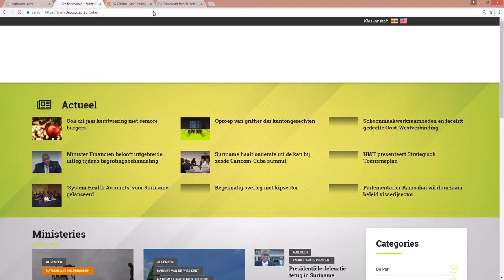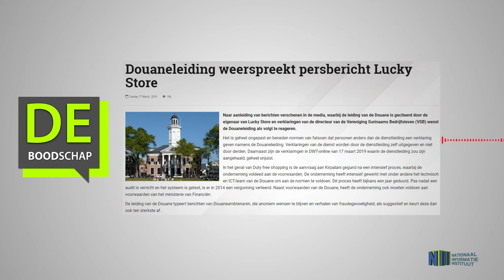Douaneleiding weerspreekt persbericht Lucky Store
Hier de link van het bericht: "Douaneleiding weerspreekt persbericht Lucky Store"